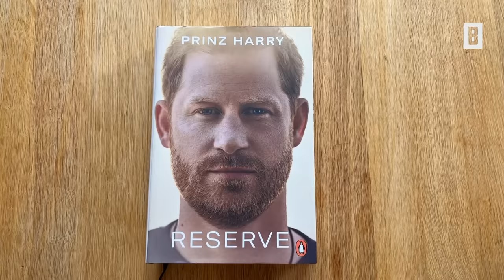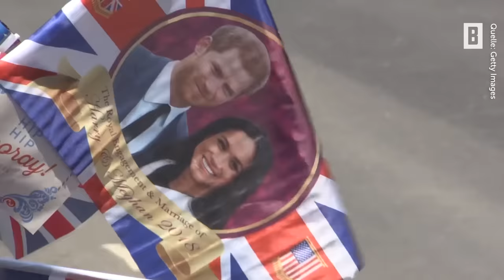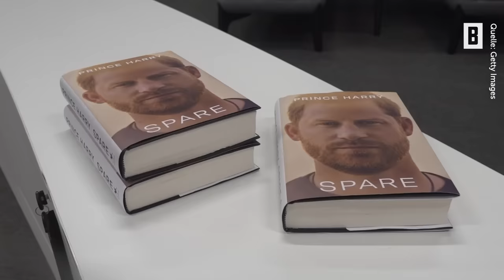PALASTGEFLÜSTER – Harry und Meghan: Toxische Liebe oder Seelenverwandtschaft?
Die Sussexes sind gerade mitten im verflixten siebten Jahr ihrer Beziehung und angeblich soll es sogar kriseln. Sind Harry & Meghan auch fünf Jahre nach ihrer Hochzeit noch Seelenverwandte? Oder hängt bei ihnen mittlerweile der Haussegen schief? Das ist unser Thema heute bei Palastgeflüster!

-- PALASTGEFLÜSTER: Der Royal Talk mit Larissa Jerger und Thomas Brinkmann, alle 14 Tage auf BUNTE.de, Youtube und als PODCAST auf Spotify

Impressum:
Burda Forward
St.-Martin-Straße 66
81541 München